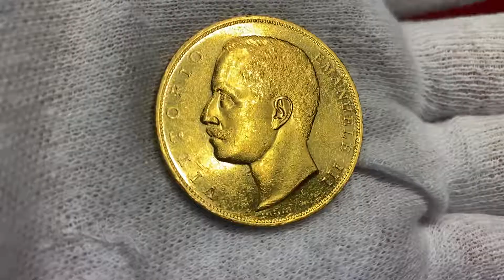Nomisma - Auction 63, Lot 969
Auction 63 - Coins and Medals will take place on July 1-2-3 at the Grand Hotel Primavera in Borgo Maggiore (RSM).
Session I - Thursday July 1st 2021 starting from 4 pm CEST (lots 151-452)
Session II - Friday July 2nd 2021 starting from 9:30 am CEST (lots 453-958) Session III - Friday July 2nd 2021 starting from 2:30 pm CEST (lots 959-1360)
Session IV - Saturday July 3rd 2021 starting from 9:30 am CEST (lots 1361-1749)